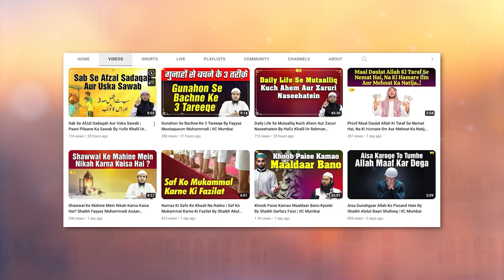Waswaso Aur Waham Ka Ilaaj Kya Hai ? By Shaikh Fakhruddin Salafi IIC Mumbai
Bank Account Details:
ILM FOUNDATION
ICICI Bank
Savings account
IFSC CODE-ICIC0001028

JazakAllah Khair